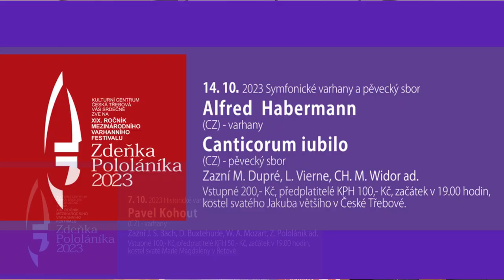Jaký bude XIX ročník varhanního festivalu Zdeňka Pololáníka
V pondělí 19. července 2004 ve večerních hodinách proběhla opravdu historická událost v životě našeho města. Rekonstruované  varhany v kostele sv. Jakuba se za účelem kolaudace rozezněly v plné své kráse. Ještě několik minut před kolaudací majitel varhanářské firmy, pan Vladimír Grygar se svým vynikajícím spolupracovníkem, intonérem Františkem Kutálkem dolaďovali jen několik píšťal .
Zástupci církve, varhanáři, představitelé kulturního života ve městě pak netrpělivě očekávali chvíli, kdy za hrací stůl zasedne pan profesor Václav Uhlíř, diecézní organolog  a vynikající. koncertní varhaník. Pan profesor určoval před rekonstrukcí a v jejím  průběhu základní dispozice nástroje, dbal na přesnost v postupu prací a je vlastně takovým duchovním otcem nástroje. Za účelem kontroly postupu prací navštívil celkem 18 x Českou Třebovou a 8x Prostějov – sídlo varhanářské firmy. A tak bylo logické, že jako předseda kolaudační komise rozezněl nástroj právě on. V průběhu asi jedné hodiny svého, vlastně koncertního vystoupení, předvedl všechny možnosti nástroje a volbou repertoáru se vlastně dostal do všech stylových období varhanické literatury a tím odkryl  celou šíři možností tohoto skvostného nástroje. Jeho rozšíření  - z původních cca 800 píšťal na nynějších cca 2300 píšťal , obohacení o jazykové rejstříky v každém manuálu, rozšíření o třetí manuál (vizuálně o předsunutý pozitiv před bariéru kůru) činí tento nástroj nejen vhodný pro využití při liturgických obřadech, ale je to vskutku nádherný koncertní instrument. Kolaudace proběhla k naprosté spokojenosti a varhany mohly být tímto dnem předány majiteli – církvi.
Zdeněk Pololáník, nejvýznamnější současný varhanní skladatel u nás tehdy slavil právě sedmdesátiny. Od té doby se festival koná každoročně.Letos již po devatenácté. Opět bude zajímavý program, opět budeme moci na koncertech vyslechnout mistry varhaníky a navíc letos dokonce výstavu koncertních harmonií. Českotřebovský deník uvádí jako pozvánku na letošní ročník festivalu besedu s ředitelem Kulturního centra a dramaturgem festivalu, organologem Janem Lorencem. Festival začíná už za týden a bude to hned velká událost, "Španělský koncert" Lucie Guerra Žákové - litomyšlské rodačky žijící ve Španělsku. Zahraje také premiérovou skladbu Zdeňka Pololáníka,,, Více v jedenáctiminutovém videu.